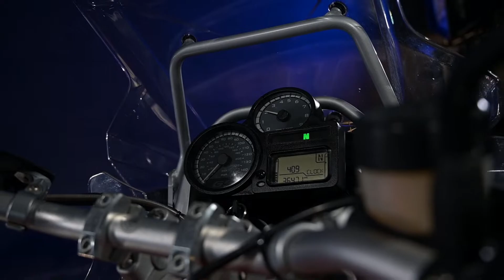2008 BMW R 1200 GS